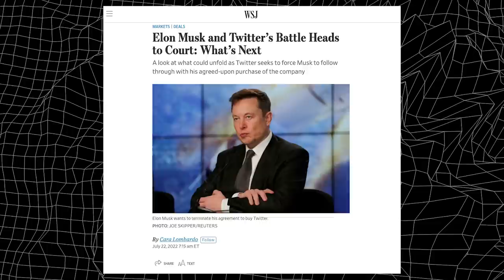What Makes Political Debates On Twitter So Bad | Offline Podcast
Jane Coaston, columnist at the New York Times and host of “The Argument,” joins Jon to talk through her Twitter addiction. They discuss the gamification of online conversation, how former high school debaters ruined the internet, and why we should all spend less time on Twitter and more time watching NCIS.

00:00 - Intro
01:03 - start of conversation
22:39 - Ad break
25:04 - who exactly are “elites”?
41:55 - Ad break 02
44:48 - Gamification of conversations and debate team energy